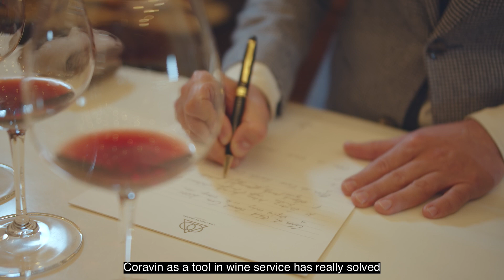How Sommeliers use Coravin in London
Three well-known sommeliers in the UK talk to us about their experience of having a Coravin in their restaurant, and how the device improved their business.